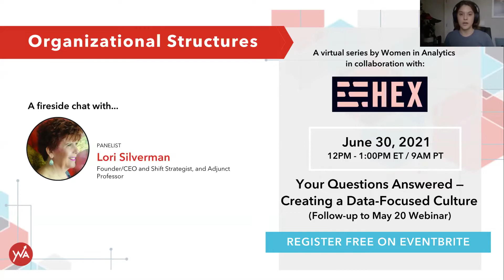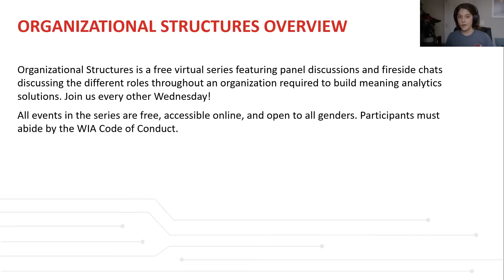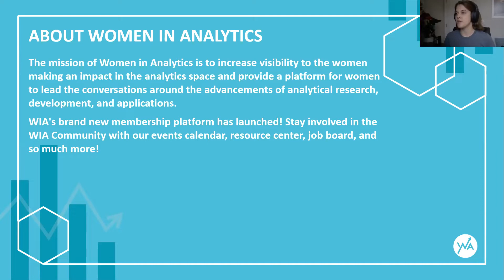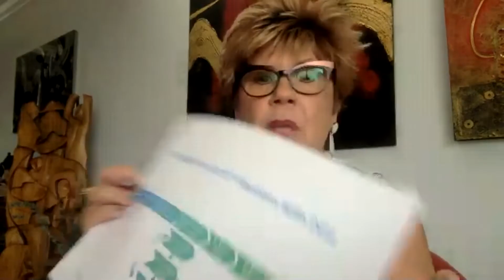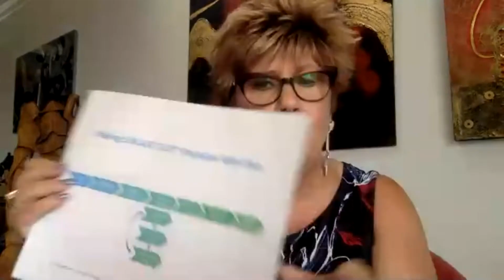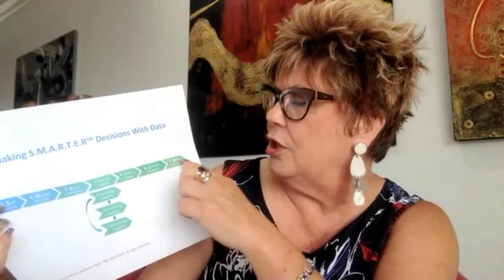Your Questions Answered — Creating a Data-Focused Culture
Wow! There was so much interest and interaction in the May 20th Webinar (The #1 Reason Analytics efforts Don’t Pay Off: Your Role in Creating a Data-Focused Culture) that we decided to invite Lori Silverman to return for another conversation with Rehgan Avon.  If you didn’t get to attend you can find the recording